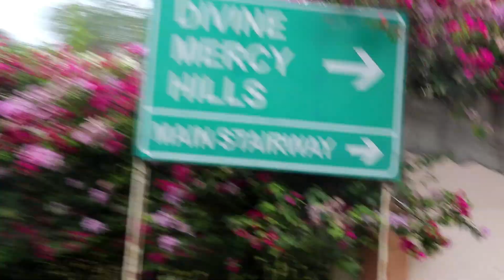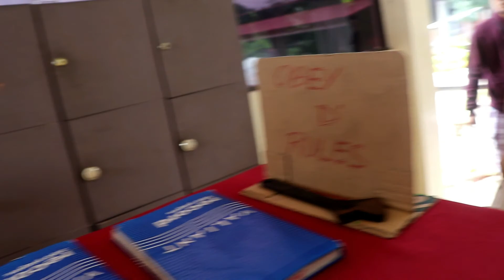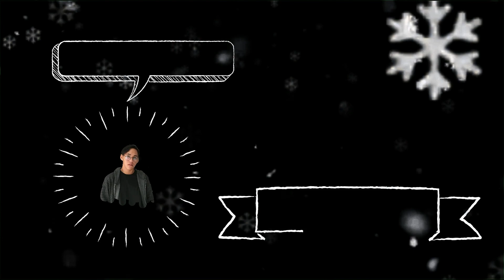5th WHEEL TO THE HIGHEST LEVEL ( DIVINE MERCY VLOG)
WHAT IS UP ALIENS?! dato raning christmas nga vlog but karon pa na edit and upload. so ENJOY!!!